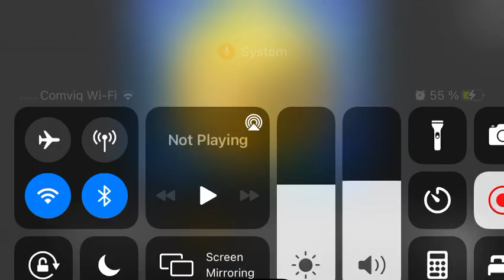Some people in BEDWARS ARE NOT SWEATS (blow up so I can find him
This nice player give me the win blow this up so I can find them please￼￼❤️ sub for more